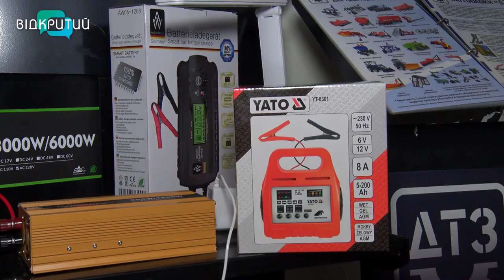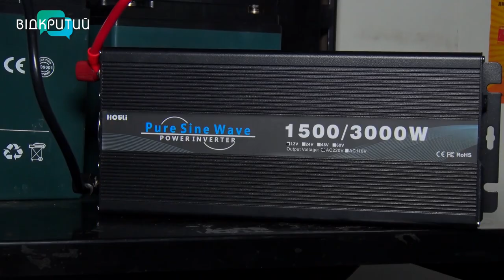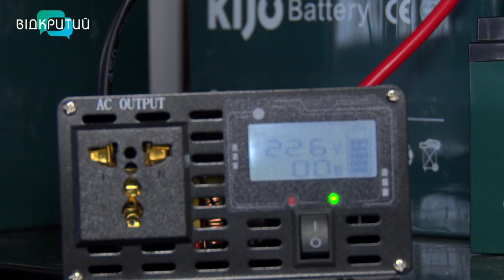Чим замінити генератор: альтернативні джерела електрики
Якщо не генератор, то що? Осінньо-зимові світлошоу стали справжнім сюрпризом для всіх українців. В пошуках світла ми почали атакувати магазини електроніки та побутової техніки. Пробувати всі існуючі енерголайфхаки з інтернету. Першими у хід пішли свічки, наснажники, саморобні світлодіоди та гірлянди на батарейках. Наступними увірвалися в бій лампи-ліхтарі. Та хіт нинішнього сезону – акумулятори з інверторами.  _______________________________________________